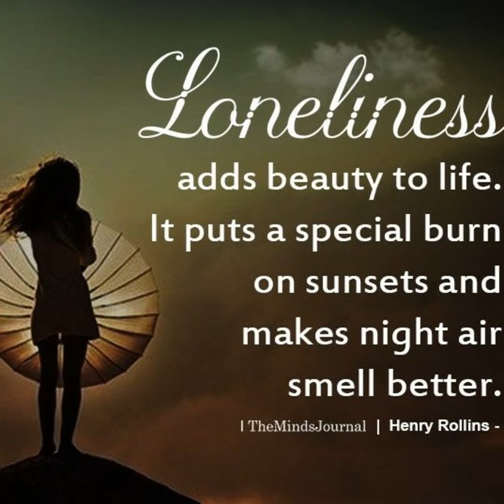Forever Lonely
Vulnerability time!